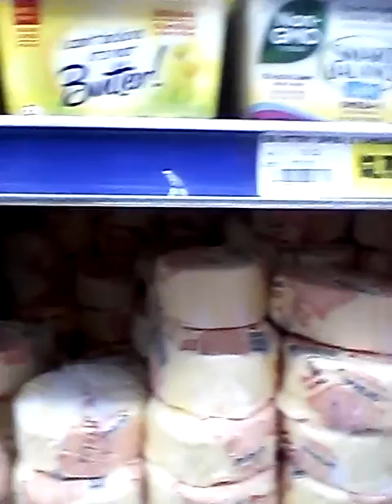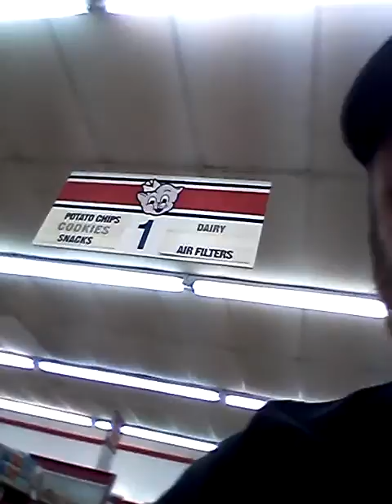James A Barbour Shopping Adventure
Me goofing off